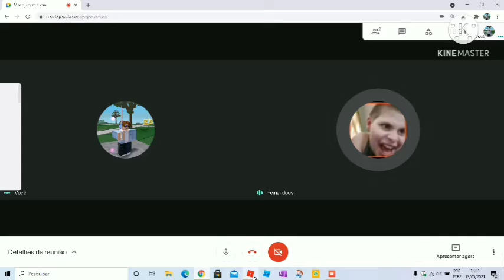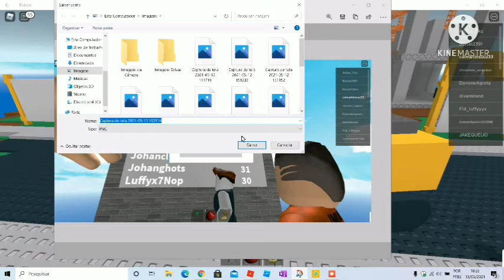EH MIIILLL - Natural Disasters Survival - Roblox - Em call com Fernandoos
MIIIILLLLZZZÃÃÃÃOOOO! MANO DPS MUITO TEMPO!!!

Galera desculpem pelas travadas man ;(